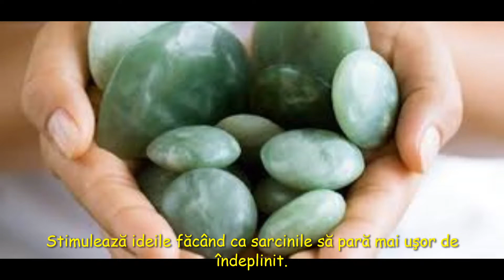PIATRA DE JAD